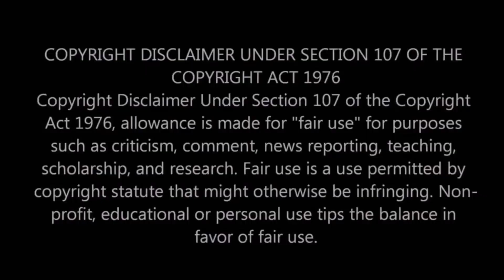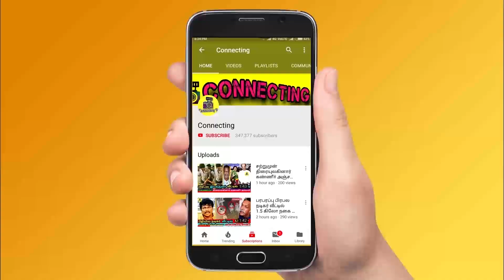உங்க அக்காவா இருந்தா இப்படி செய்வியா ! Thamarai காக பாலா வை கிழித்த STR ! Bigg Boss Ultimate ! Simbu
உங்க அக்காவா இருந்தா இப்படி செய்வியா ! Thamarai காக பாலா வை கிழித்த STR ! Bigg Boss Ultimate ! Simbu ! Freeze Task ! cash box ! cash suitcase ! money suitcase ! bigg boss ultimate cash box ! STR ! Hotstar ! cash suitcase bigg boss ultimate ! BB Ultimate | 2nd April 2022 - Promo 1 | BB Ultimate | 2nd April  2022 - Promo 2 | BB Ultimate | 2nd  April  2022 - Promo 3 | Bigg Boss Ultimate Day 55 – Promo | Bigg Boss Ultimate 24x7 | Bigg Boss Ultimate live streaming | BB Ultimate | BB Ultimate 24x7 | BB Ultimate | Bigg Boss ultimate voting result today ! Simbu praise balaji for his talkings with thamarai and julie ! balaji walked out with cash box ! niroop walked out with cash box ! thamarai walked out with cash box

Kurumpadam for thamarai selvi ! Simbu put kurumpadam for thamarai selvi and said this is not the place for verbal abs

kurumpadam for thamarai selvi and thamarai crying infront of all contestants

ramya pandian and abhirami making fun of thamarai selvi

Bigg Boss Ultimate Tamil  – Abhirami is getting very low votes and he got chances to evicted from Bigg Boss Ultimate Tamil  this week

Bigg Boss Ultimate Tamil  -  9thweek eviction process is ongoing and everyone expects Abhirami to be evicted from Bigg boss ultimate house

Bigg Boss Ultimate Tamil  9th week elimination process - all expecting Abhirami will be eliminated this week as she got least votes this week

This week Nomination : Ramya Pandian , Julie , Abhirami , Balaji Murugaodss ,Thamarai , Suruthi , Niroop

Balaji Murugadoss will be saved first as he got 1st place in voting ! Julie is in the second place | Thamarai is in 3rd Place ! Niroop in 4th place

Ramya Pandian  is getting high votes | Abhirami  is getting very low votes ! Ramya Pandian and Abhirami is expected to get eliminated this week from bigg boss ultimate tamil

This week nomination process was very interesting as many people try to nominate Balaji Murugadoss , Julie and Thamarai Selvi

This Week Eviction Result | Abhirami is getting very low votes since the nomination process so probably she would be eliminated this week

Ramya Pandian is loosing her fame in Bigg Boss Ultimate Tamil  and she will be out of Bigg Boss Ultimate Tamil  very soon